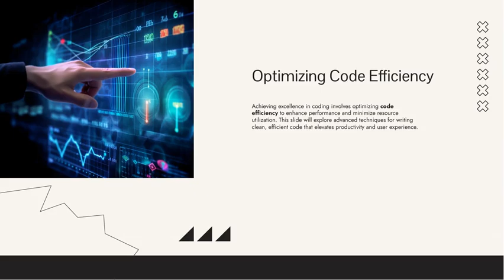Art Of Coding